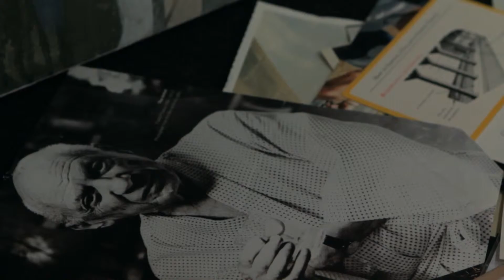New Era Tattoo Series: Steve Cross